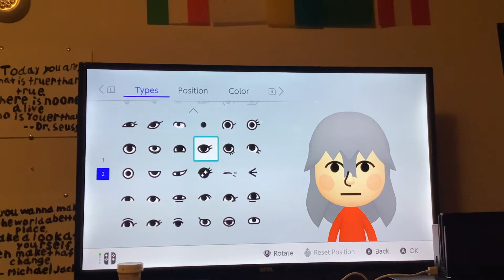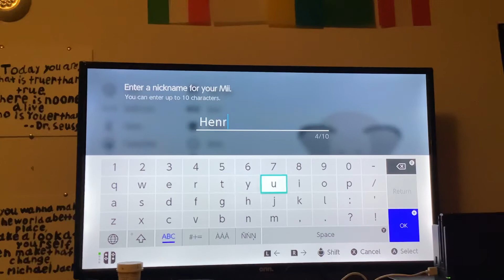Henrik the Wolf (My OC’s) Mii Tutorial 🐺💙💎❄️💻🎮♟🍗🍸🍰♎️🐉🇸🇪